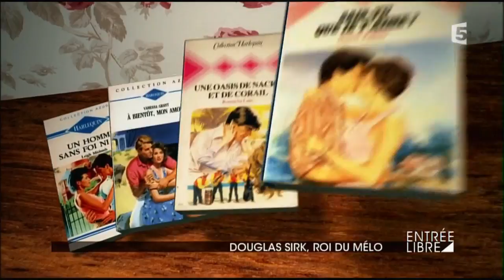Douglas Sirk, roi du mélo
C’est le cinéaste romantique par excellence : Douglas Sirk. Amateur du metteur en scène mélodramatique, Vincent Lindon évoque ce qu’il aime tant chez celui qui a réalisé, entre autres, « Capitaine Mystère », « Les Amants de Salzbourg » et « Le Secret magnifique ». Retour sur les ingrédients du succès du réalisateur allemand.

Du lundi au vendredi, Claire Chazal explore les multiples formes de la culture. Au menu, l'actualité culturelle des dernières 24 heures, des reportages sur des sujets éclectiques, ainsi que des rencontres avec des personnalités du monde des arts plastiques, du spectacle vivant, du cinéma et de la musique. Chaque lundi, une personnalité évoque ses coups de cœur et ses goûts culturels.